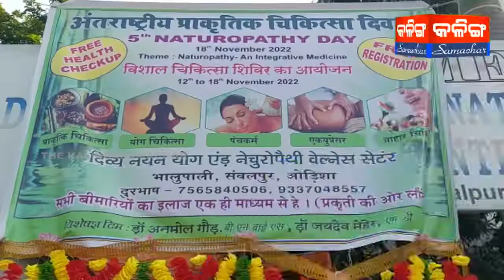୭ ଦିନିଆ ବିଶାଳ ପ୍ରାକୃତିକ ଚିକିତ୍ସା ଶିବିର ହେଲା ଉଦଯାପିତ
୭ ଦିନିଆ ବିଶାଳ ପ୍ରାକୃତିକ ଚିକିତ୍ସା ଶିବିର ହେଲା ଉଦଯାପିତ